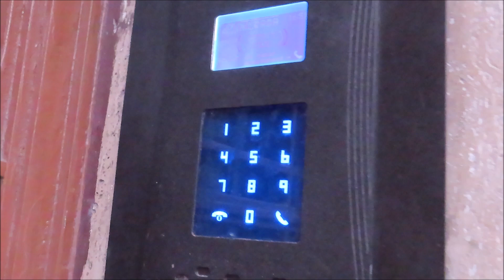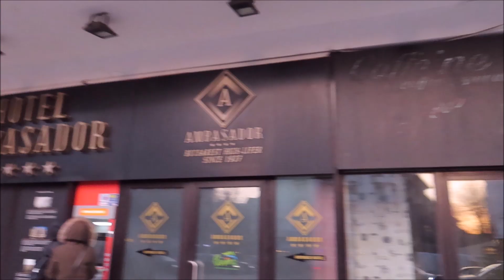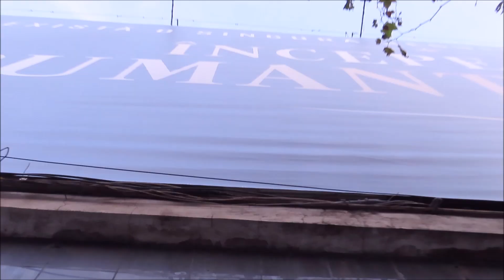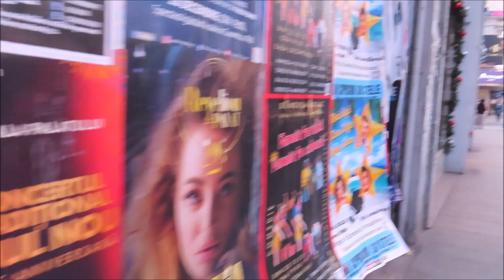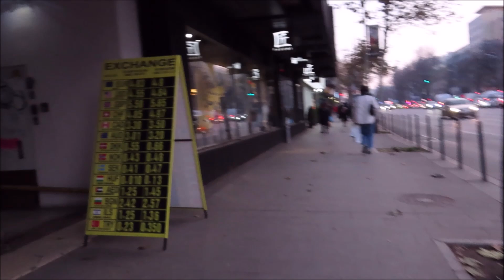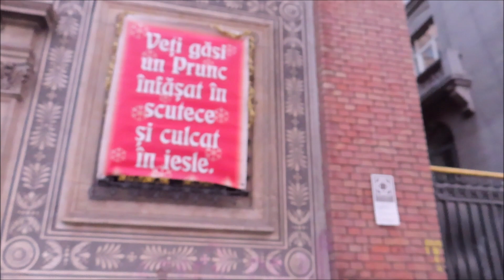Centrul orasului, intre Piata Romana si Universitate, 20 decembrie 2022